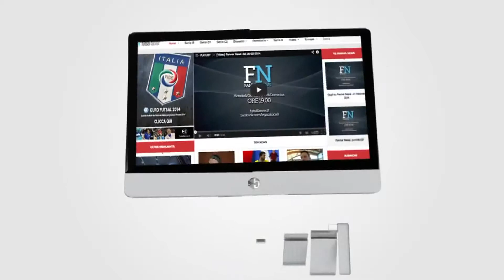ForWorldCup - 1^ Turno Preliminare - Iran Vs Brasile